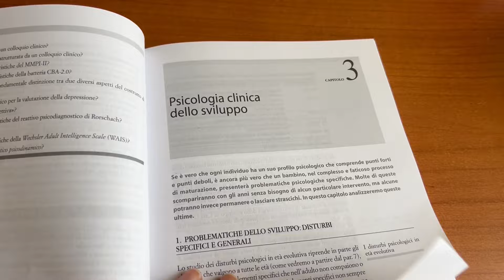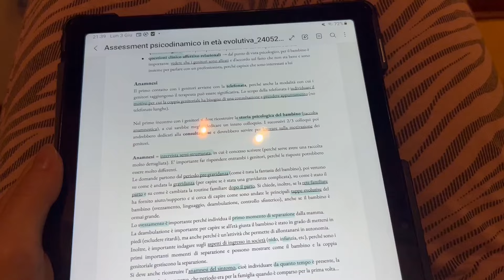ULTIMO GIORNO A CASA - Daily Vlog #379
Ciao a tutti! Oggi ultimo giorno a casina, quindi è arrivato il momento dei saluti. Passeggiatina con la mia nipotina e con Dani 🥰 Valigia e ultimi preparativi 🤍